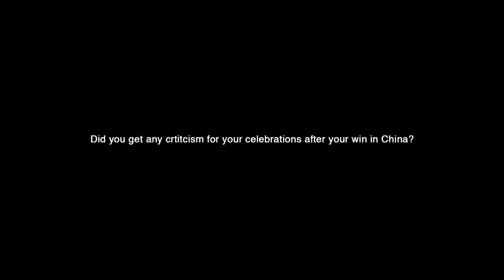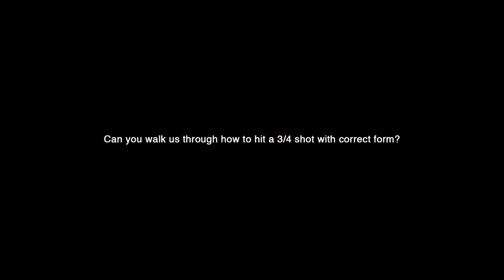Marcel Siem DG Golf Clinic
European Tour professional, Marcel Siem, fresh off of an impressive playoff win in China gave an exclusive golf clinic at the Els Club, Dubai for a select group invited by DG Golf ahead of his start in the DP World Tour Championship.  Marcel did a very candid Q & A for everyone and then did what he does best, make sweet music with club and ball.